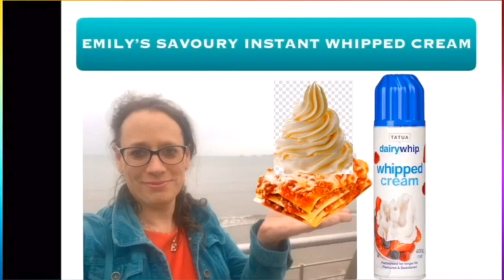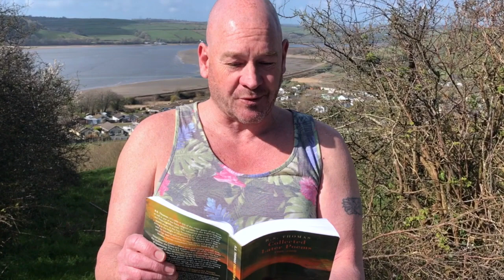Spoken Word Saturday "non gathering" April 2020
People Speak Up - Spoken Word Saturday - “Non Gathering” April 2020

presented by Eleanor Shaw

contributions in order of appearance:

Eleanor Shaw - A Zen Koan
Carys Phillips - Us or We
Rufus Mufasa - NHS poem
Mark Lyndon - Inner Bard
Kris Grogan - C’est La Vie
Stephanie Sims - Fairy Tale
Val Thomas - Uncertain Times
Emily Baker with Felix Subway - Welcome to The Muppet Show
Louise Treharne - Shalom
Freke Räihä - Isolation poem
Bill Taylor-Beales - Bye and Bye
Judith Miles - A Thought
Mel Perry - Physician
Phil Okwedy - The Candles
Louise Treharne - Alfie Top Dog
Debra Byers - The Day I Didn’t Kill Myself
Helen May Williams - Letter from 1939 and Harbingers of Autumn
Dominic Williams - Two Love Letters and a quote from R S Thomas
Karl Treharne - Guitar Man and Mister Red
Tim Evans -  Sometimes In The Morning and Who Knew?
Rhoda Thomas - Do You See The Same Sky As Me?
Juliet Fay - Dam Burst
Summar Ackery with Jared Planas - I’m Not Bitter, I’m Better

 David Pitt - video and audio editing